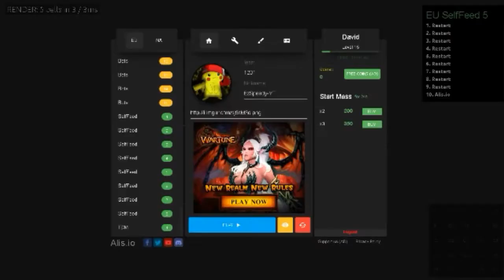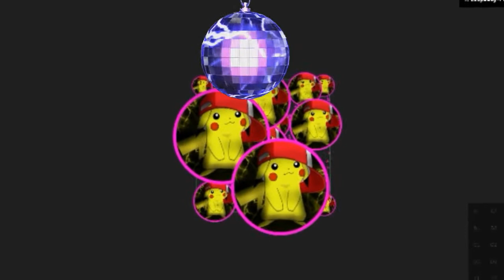SPACEBAR KING *HACKER* POPSPLIT AND DOUBLESPLITS // (Agar.io / Alis.io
✖Feel Free To Use Our Tag Ingame: ༄🐯 | EzSpeedy  ✌
✖ Leaders ✌
✌ No Tolerance ✖ Co-Leaders ✌
✌ No Tolerance ✖ Content Creators ✌
✌ No Tolerance ✖ Players ✌
✖Aerox
✖Ymaro
✖Shole

~EzSpeedy~